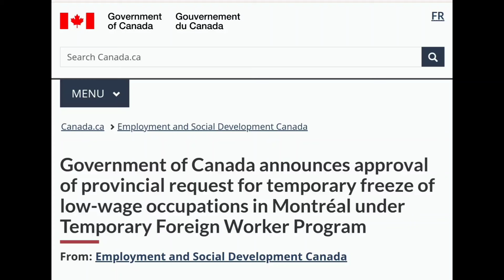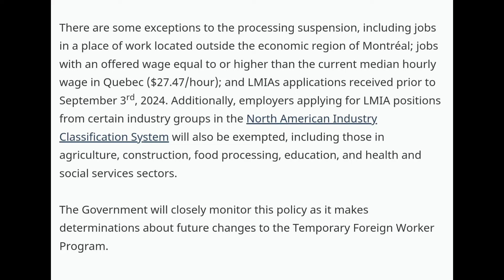ਕੈਨੇਡਾ ਤੋਂ ਪੰਜਾਬੀਆਂ ਲਈ ਵੱਡੀ ਬੁਰੀ ਖਬਰ l 3 ਸਤੰਬਰ ਤੋਂ LMIA ਵਰਕ ਪਰਮਿਟ ਬੰਦ । Canada new update today 🇨🇦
Canada rules,
Canada visa,
Canada update,